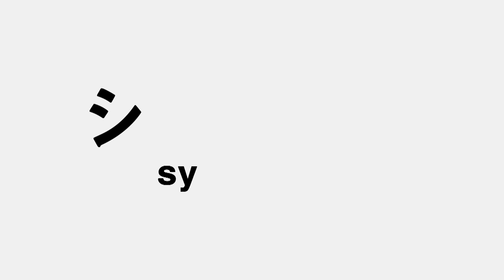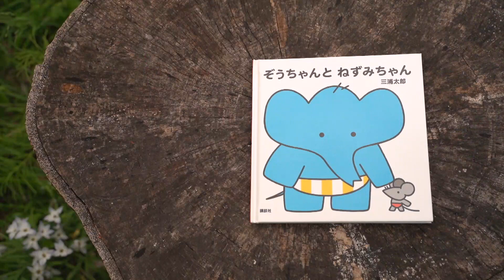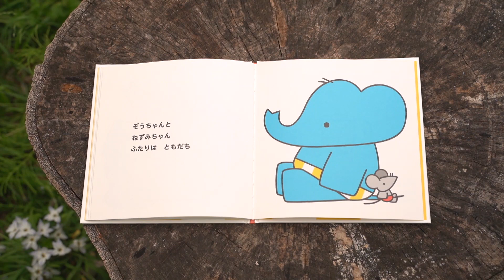【赤ちゃんが泣きやむ】シナぷしゅ公式21/05/18│テレビ東京ｘ東大赤ちゃんラボ│赤ちゃんが喜ぶ知育の動画